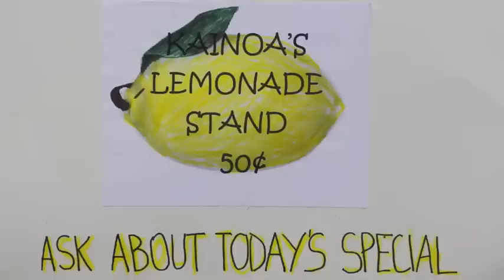Sample of Lemonade Large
This is a sample that Kai helped me make for my MovieMakers class for summer school.